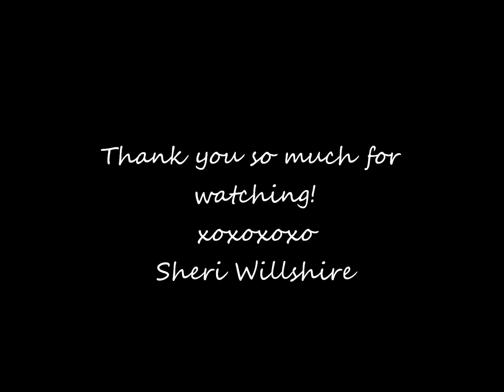DIY Embossing Plate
An easy to do DIY Embossing Plate/Folder